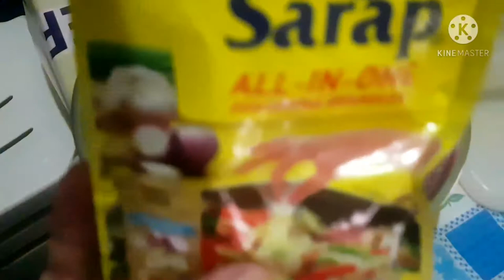bulanglang na upo at kamote with sahog na dried dilis.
masutansyang pagkain bulanglang na upo
bawas muna tayu sa mga karne para maiwasan ang hiblood
try nyo lutuin guys .